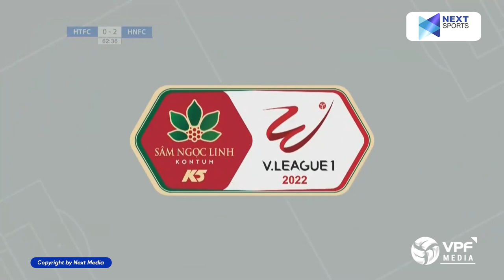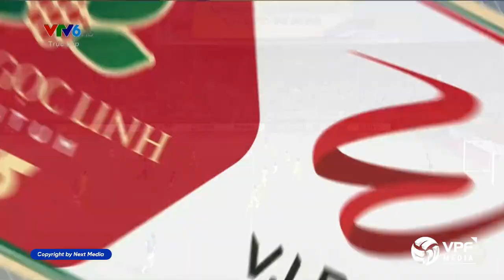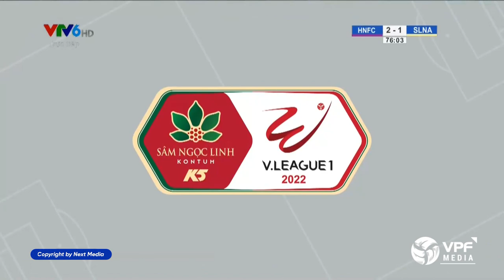Sự hòa nhập nhanh đến đáng kinh ngạc của Tonci Mujan trong màu áo của Hà Nội ở V.League 2022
VPF Media | Sự hòa nhập nhanh đến đáng kinh ngạc của Tonci Mujan trong màu áo của Hà Nội ở V.League 2022